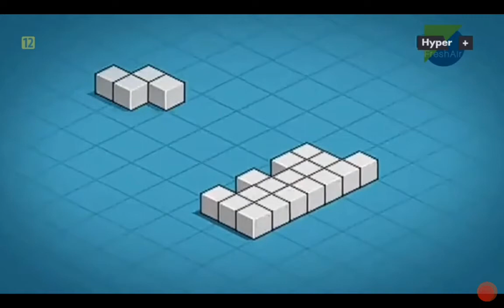Hyper+ Przełączanie na teletoon+ 07.11.2012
to było już dawno temu SZKODA ŻE HYPERA JUŻ NIE MA😢😢😢😢😢😢😢😢😢😢😢😢😢😢😢😢😢😢😢😢😢😢😢😢😢😢😢😢😢😢😢😢😢😢😢😢😢😢😢😢😢😢